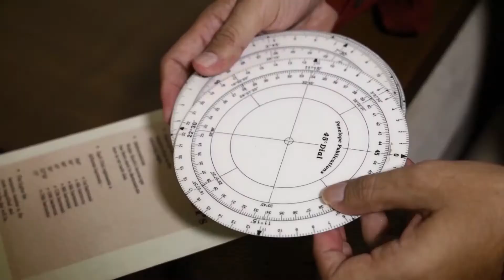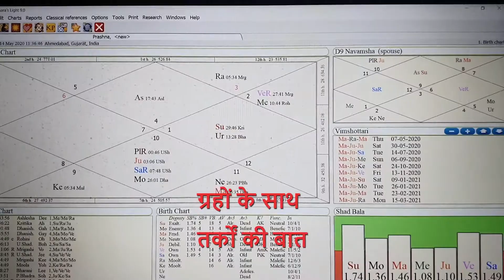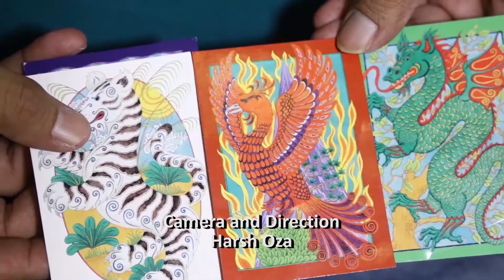Astrology : મંત્રો કેવી રીતે બોલવા? मंत्र कैसे बोलें ? How to recite Mantras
मंत्रोचार की पद्धतियां और असर | મંત્રોચ્ચારની પદ્ધતિઓ અને અસર. Artist Chaula Doshi in conversation with Astrologer Bhavesh N Pattni.